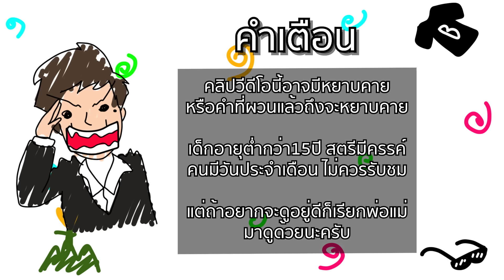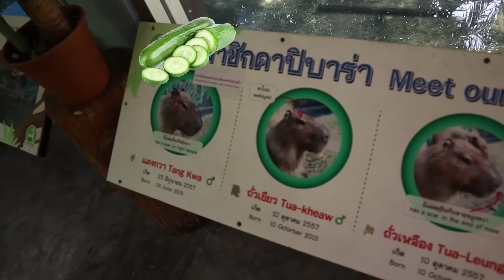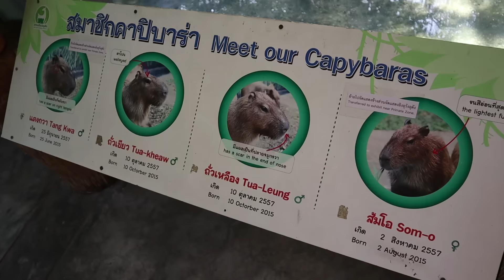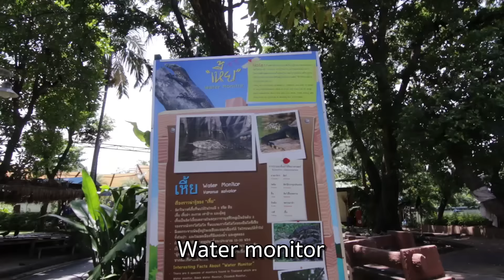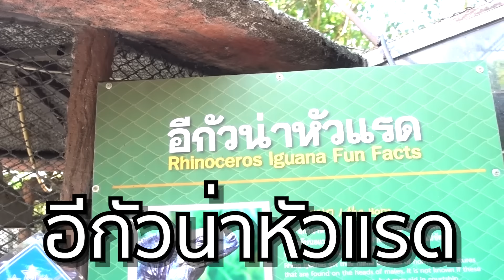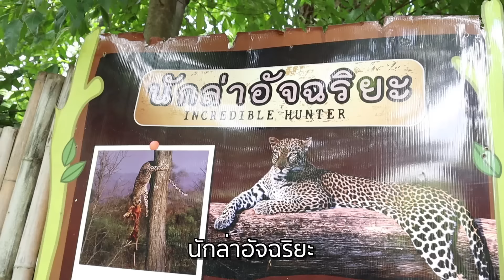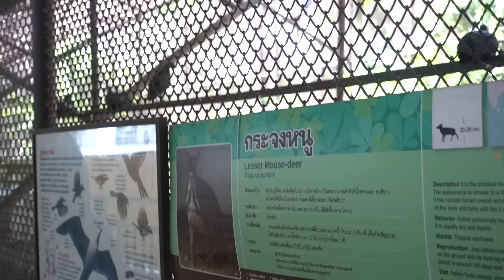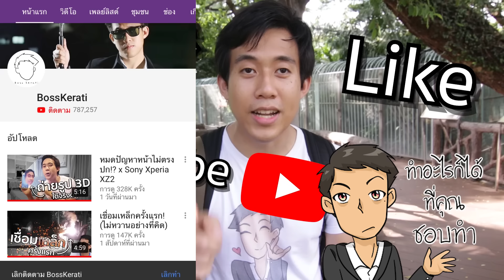ไปเขาดินครั้งสุดท้าย เลิกควายได้ยัง!?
เคยสงสัยกันไหมครับว่าทำไมต้องด่ากันว่าควายด้วย? คำอื่นมีเยอะแยะ สงสารควายกันบ้างไหม??!!

และเนื่องด้วยว่าเขาดินจะปิดแล้วเร็วๆนี้ เลยไปเที่ยวอีกซักรอบนึง~!